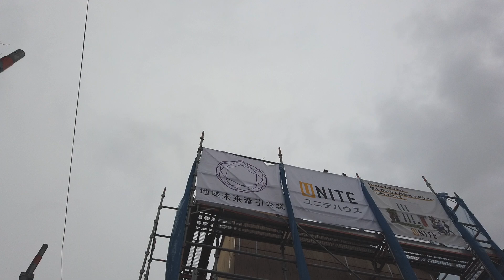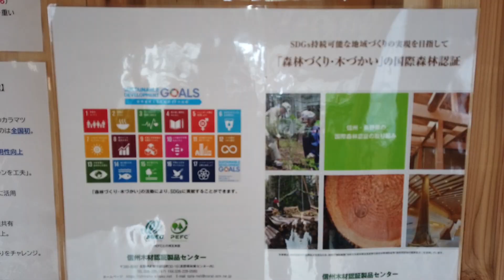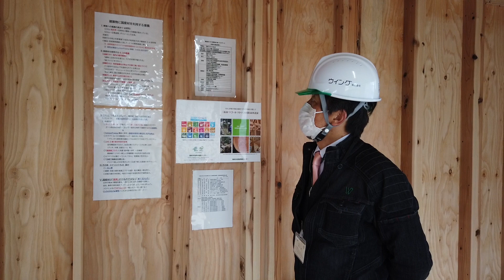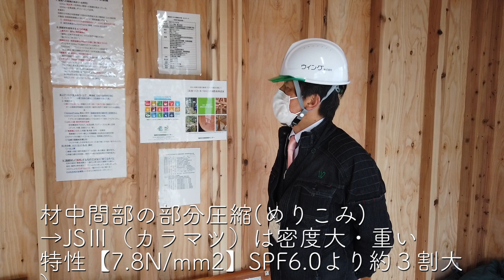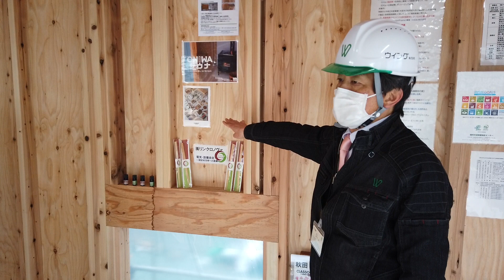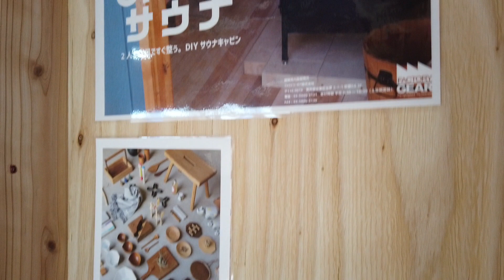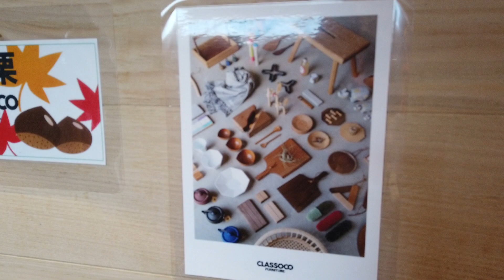国産材２×４一般住宅構造見学会（2021年2月15、16日）